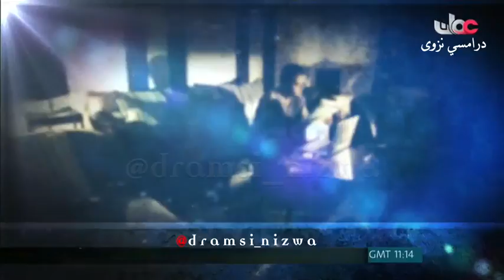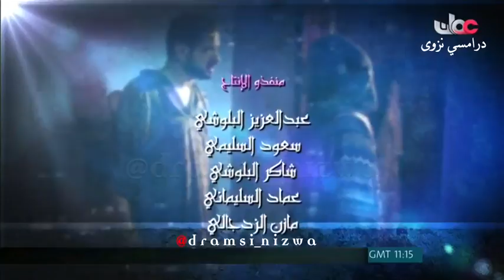المسلسل العُماني دين ودنيا ( الأسرة السعيدة ) انتاج 2012م